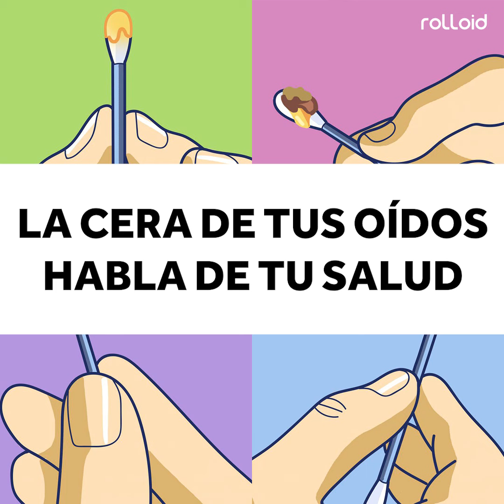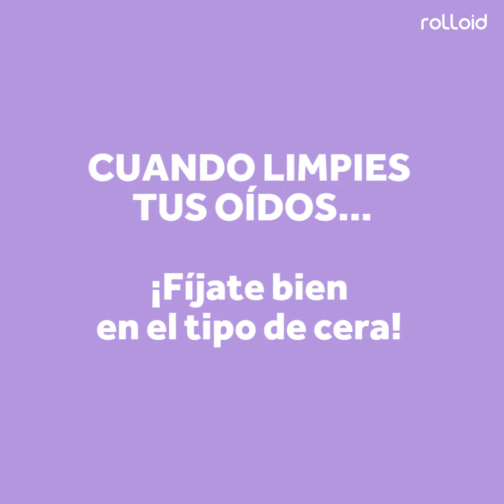¿De qué color es la cera de tus oídos?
El color de la cera de tus oídos intenta decirte más de lo que piensas y aquí descubrirás las posibles consecuencias de ignorar a tus oídos.

Conoce todo lo que puede revelar la cera de tus oídos

Visita nuestra página donde podrás encontrar mucho más contenido como este